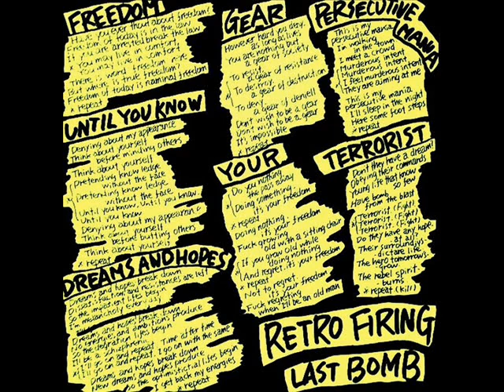Last Bomb - Retro Firing (EP 1986)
Last Bomb - Retro Firing 7"EP 1986
01.Freedom 00:00
02.Gear 02:11
03.Persecutive Mania 03:32
04.Until You Know 05:20
05.Your 07:08
06.Terrorist 09:13
07.Dreams And Hopes 11:55
Japanese hardcore punk band